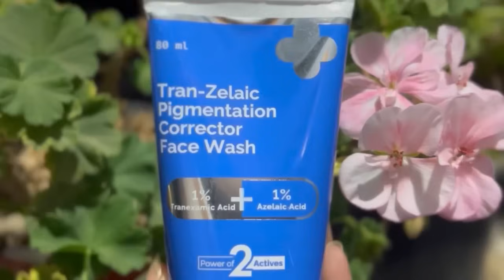Lawai dei imphal karakpasedi 😒😒😒 chAcha2 g heijing pot 🫶🫶